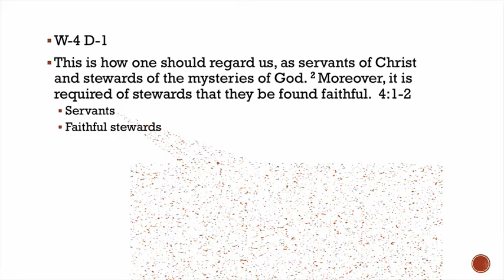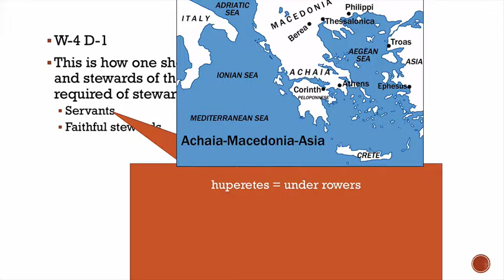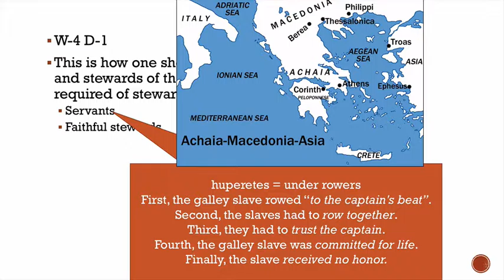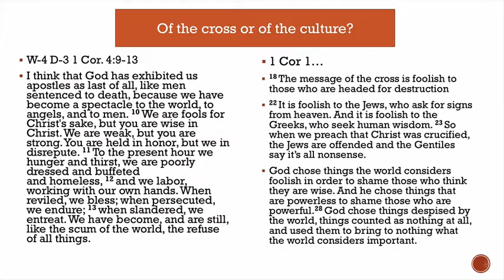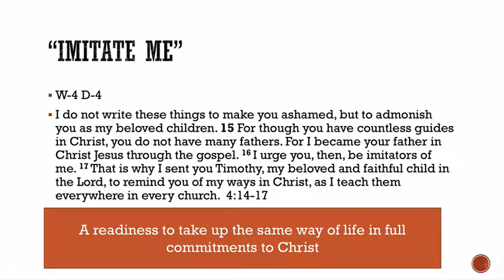1 Corinthians 4 under rowers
Bryan Dolinar teaching on 1 Corinthians 4.  This was recorded at a 242 house church in Basehor Kansas.